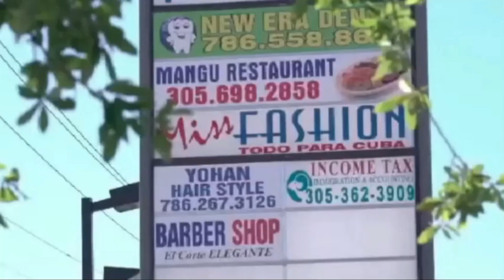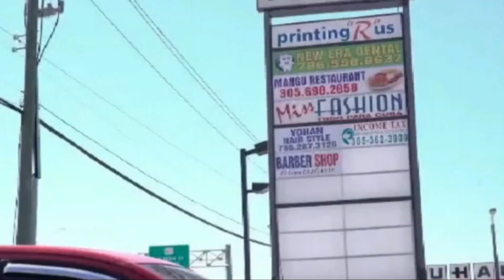Presentacion de Nini Caffaro, Desata la Locura en Miami. La Poblacion esta Ansiosa por Verlo.